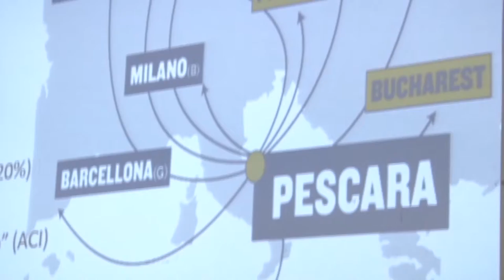Aeroporto d’Abruzzo: 278mila passeggeri in 5 mesi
Quasi 280mila passeggeri negli ultimi 5 mesi e nuove rotte fino al termine del 2021. Numeri positivi per l’aeroporto d’Abruzzo come sottolinea il presidente della Saga Catone